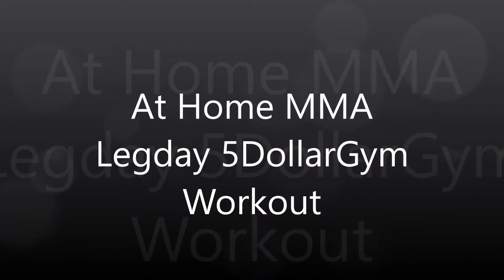Crazy 5DollarGym LegDay At home mma workout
No excuses not to get your workout in, clear some space and find some heavy shit to lift.

Double Round Supersets, Perform each round twice to complete the set, and do 3-5 sets.
Walking Lunges, Deadlifts, Russian Twist, Assisted Pistol Squats